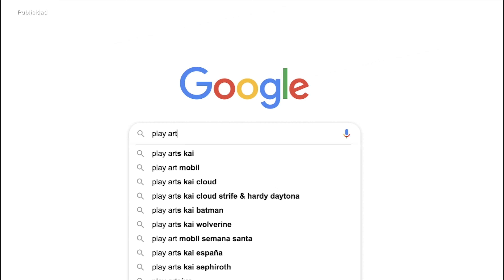Jueves Santo 2020 Semana Santa playmobil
La Semana Santa playmobil 2020 va dedicada a todas aquellas hermandades y cofradías que no han podido realizar sus estaciones de penitencia en este año debido a la pandemia del Covid19 en especial a las hermandades de Tarancón (Cuenca), España lugar al que pertenecen las imágenes, decorados y hermandades de los vídeos de este canal.
Debido al tiempo de rodaje casi todos los vídeos han sido grabados antes del comienzo del estado de alarma en España por lo que el tema no se mencionará en los vídeos.
Vídeos realizados por Jorge Martínez de Tarancón, Cuenca.